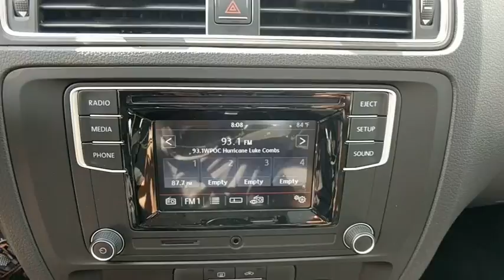2017 Volkswagen Jetta Baltimore, Catonsville, Laurel, Silver Spring, Glen Burnie MD V70561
2017 Volkswagen Jetta 1.4T S - Stock#: V70561 - VIN#: 3VW2B7AJ0HM372737

ROADSIDE ASSISTANCE KIT  -inc: booster cables  warning triangle  LED flashlight  multi-tool  work gloves  PVC tape  blanket  poncho  whistle  cable ties and bandages,MONSTER MATS RUBBER MAT KIT (SET OF 4)  -inc: Heavy Duty Trunk Liner w/CarGo Blocks,Turbocharged,Front Wheel Drive,Power Steering,ABS,4-Wheel Disc Brakes,Brake Assist,Wheel Covers,Steel Wheels,Tires - Front Performance,Tires - Rear Performance,Conventional Spare Tire,Heated Mirrors,Power Mirror(s),Rear Defrost,Intermittent Wipers,Variable Speed Intermittent Wipers,Daytime Running Lights,AM/FM Stereo,CD Player,MP3 Player,Auxiliary Audio Input,Steering Wheel Audio Controls,Bucket Seats,Pass-Through Rear Seat,Rear Bench Seat,Adjustable Steering Wheel,Trip Computer,Power Windows,Keyless Entry,Power Door Locks,Cruise Control,A/C,Cloth Seats,Driver Vanity Mirror,Passenger Vanity Mirror,Engine Immobilizer,Traction Control,Stability Control,Front Side Air Bag,Tire Pressure Monitor,Driver Air Bag,Passenger Air Bag,Front Head Air Bag,Rear Head Air Bag,Passenger Air Bag Sensor,Child Safety Locks,Back-Up Camera